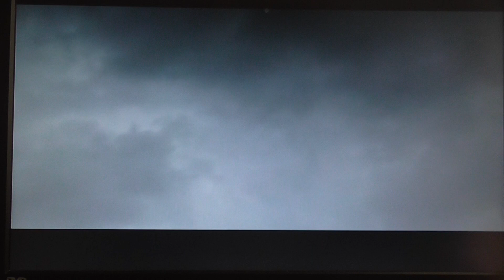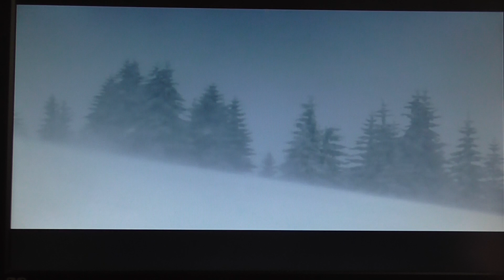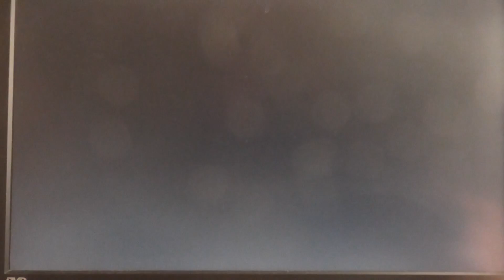Righteous judgment. Part one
This is one message, amongst many, that Neo-Evangelical nominal religion cannot stomach, along with the one true God and Saviour Jesus Christ, and the Holy Ghost, and church of God.